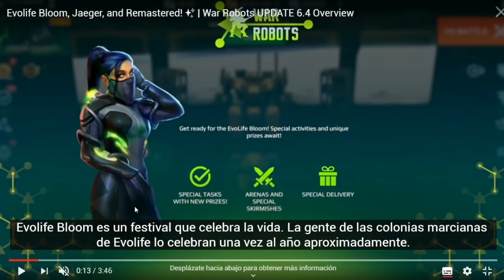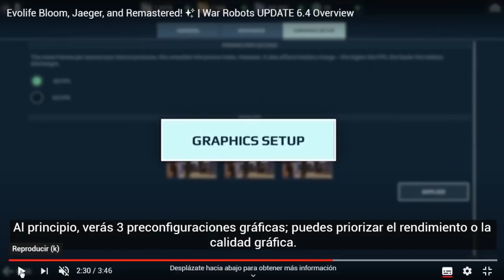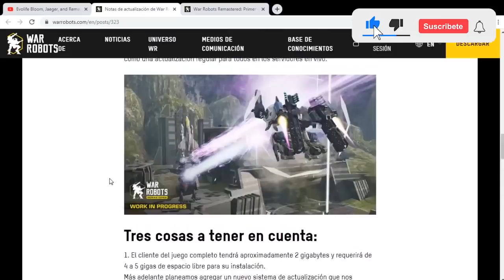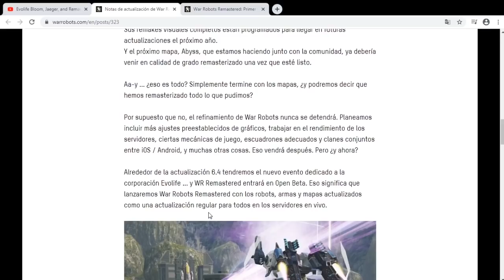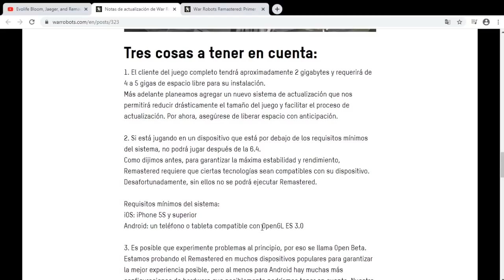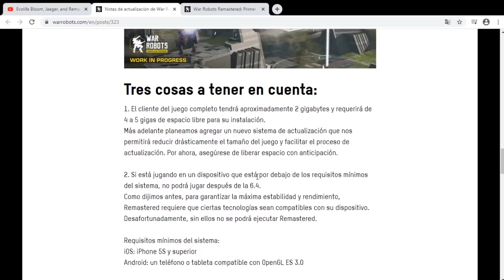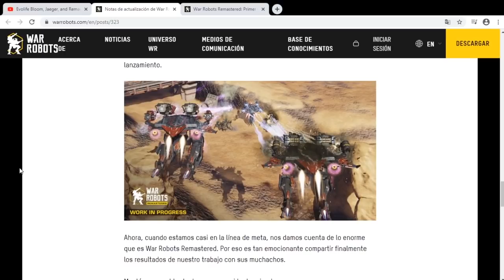SEGURO NO TE DISTE CUENTA DE ESTOS DETALLES - WAR ROBOTS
Les comparto cierta información acerca de lo que se viene al juego, desde mi punto de vista, una meta super complicada. El hawk con el kamehameha traspasa resistencia y sistema de defensa, a parte devuelve el daño que recibe mientras vuela... con el piloto legendario no puede ser suprimido ni paralizado mientras vuela. Si te salvas de eso, con la meta de nucleón y quarker te destruye en segundos a una distancia de 500m. Si logras sobrevivir todo eso, ahora se viene un escorpión con nuevo piloto legendario que le va a dar segundos de sigilo mientras activa la habilidad.  Va a ser una faena sobrevivir esas dos metas. Pero para rematar, si logras huir a campo abierto, viene el robot nuevo llamado jaeger equipado con las armas nuevas de 800m que también traspasa sistema de defensa, a matarte. Y pues si logras sobrevivir.. solo te recuerdo que resta el ao ming de 600m. Que robots iremos a usar? dejen sus ideas en los comentarios.